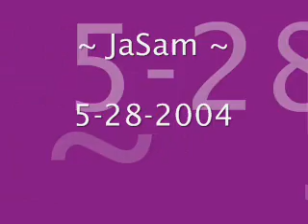~ JaSam Chronicles 36 ~